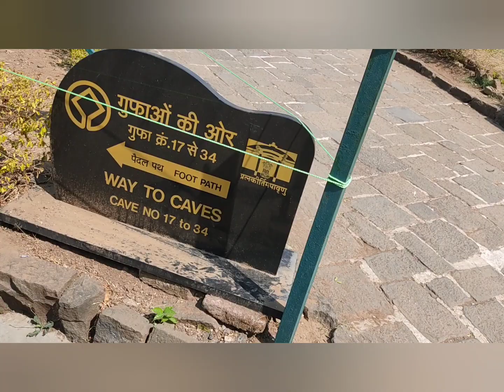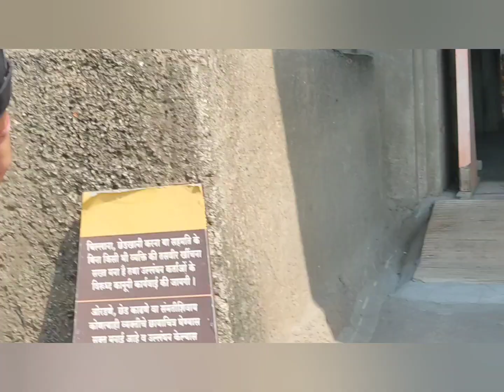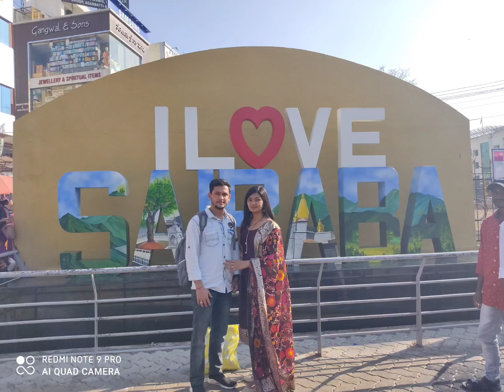Vlog 3 ( Trip to Ellora caves, Bibi ka Makhbara and Shridi)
In this vlog you will see the Majestic beauty of Ellora caves and how meticulously the caves have been carved from a single stone.

These caves will remind you the engineering skills that our ancestors used to possess.

On a whole it was a mesmerizing experience, hope you will like it.